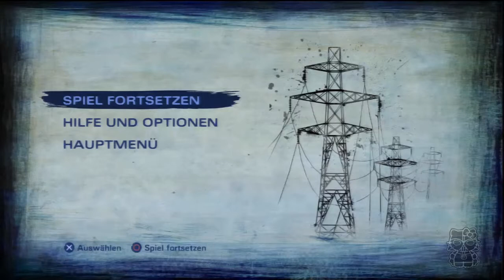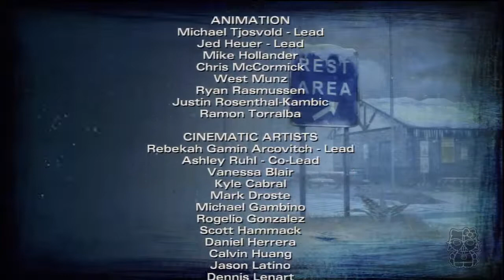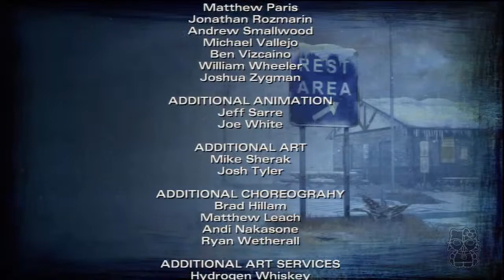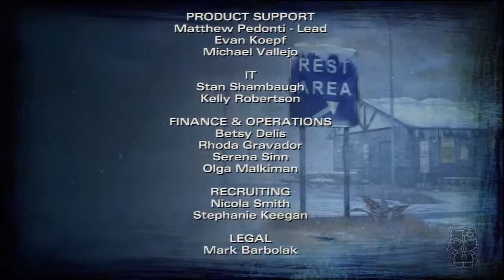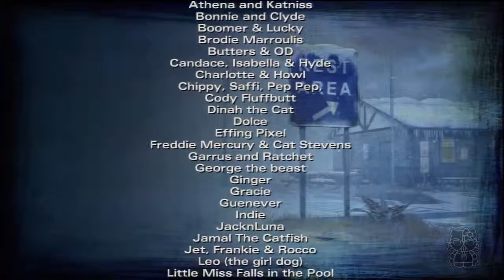Let's Play The Walking Dead - S2 E5 #05 Finale - Tod im Schnee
Clementine hat letzte Begegnung überstanden und ist wieder auf dem Weg. Leider kommt die kleine Rest-Gruppe nicht weit. Und auch, wenn sie nur noch zu dritt sind, steht die nächste Eskalation schon kurz darauf bevor...

Und dann ist auch schon wieder alles vorbei. Unglaublich...